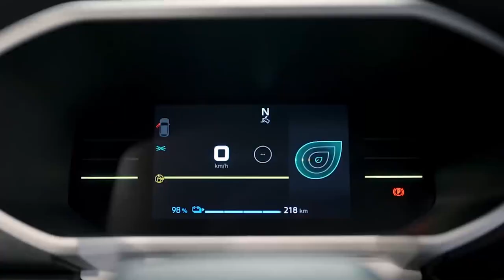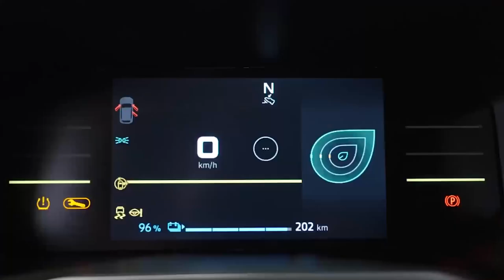Novo Renault Kwid 2025